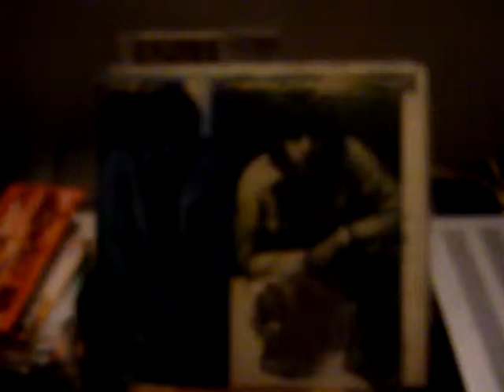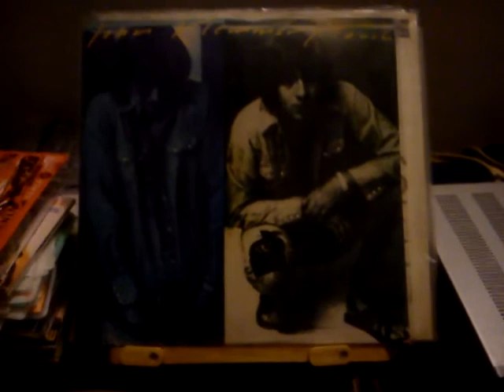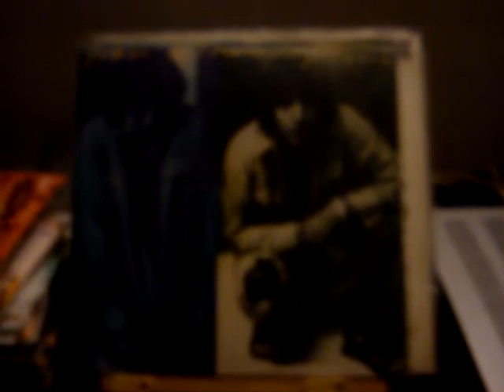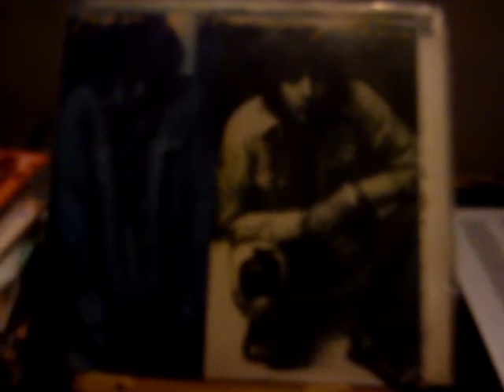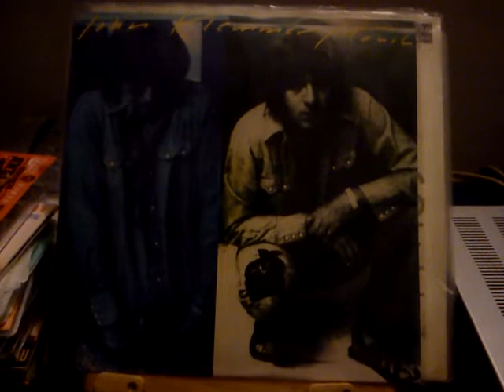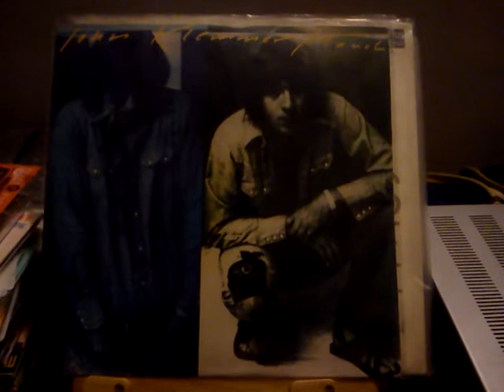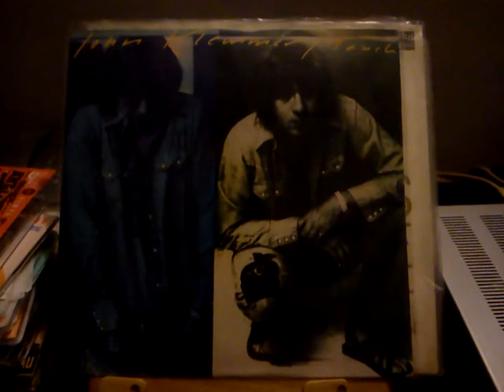MOV 0001 TOUCH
JOHN KLEMMER